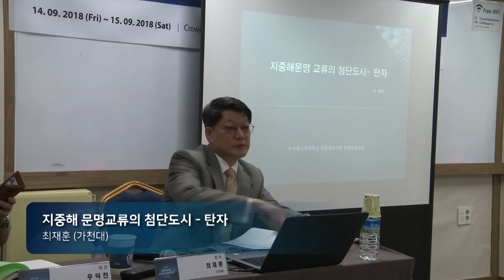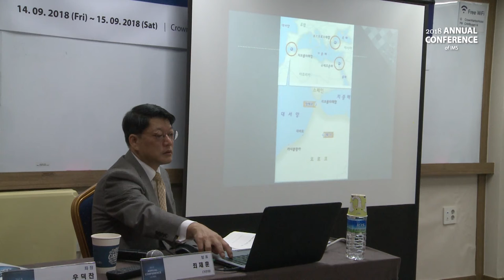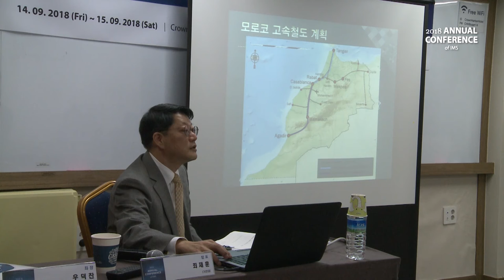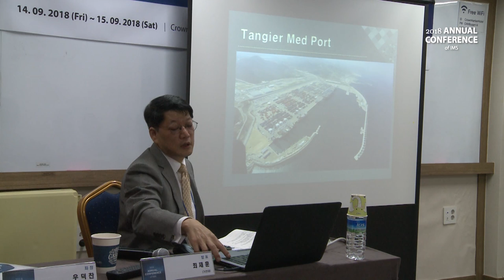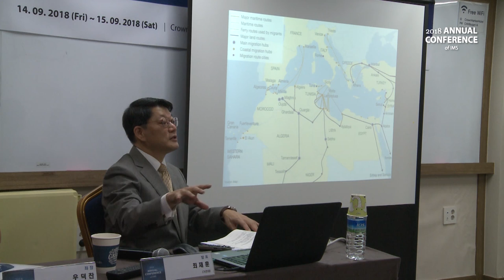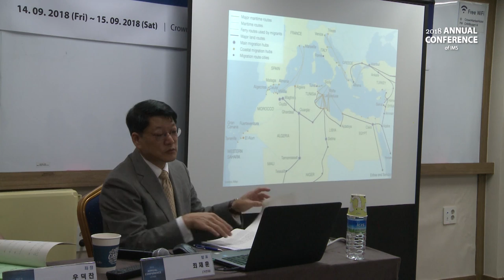[6회의] 지중해 문명교류의 첨단도시 - 탄자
최재훈 (가천대)